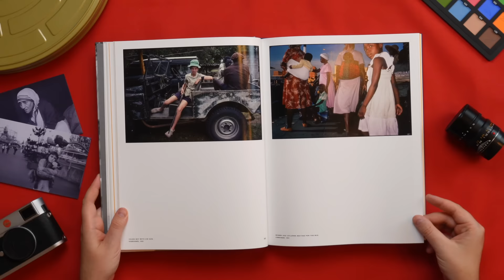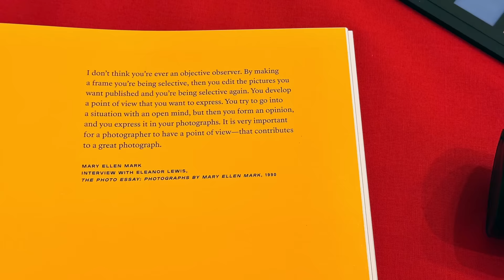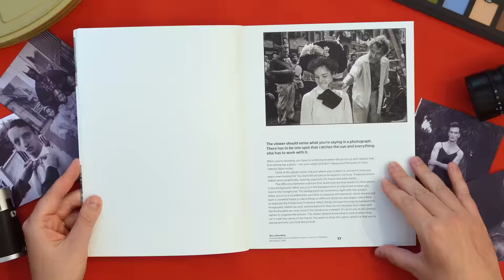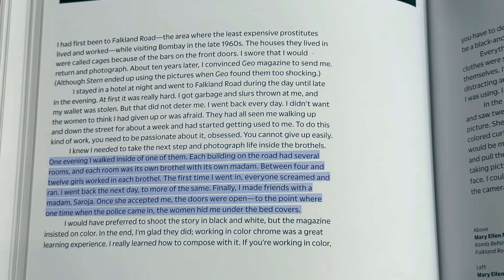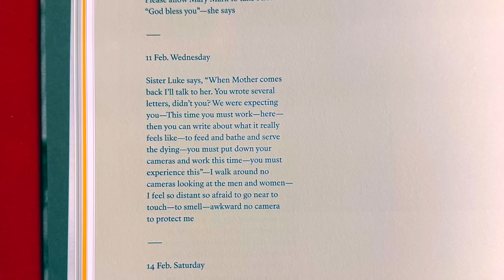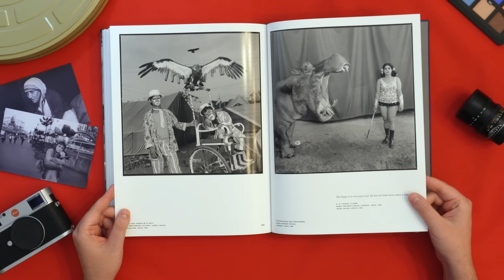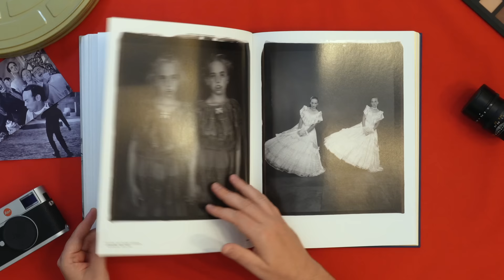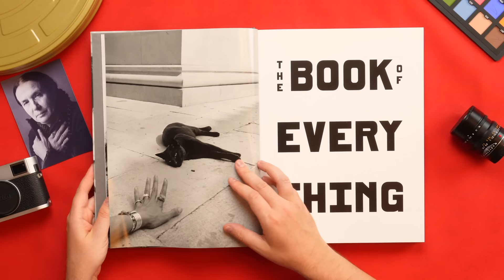Storytelling Master Class Through a Lens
Mary Ellen Mark might be one of the most influential photographers ever to have lived. Under her lens, the unseen and unheard stories of society were brought to light. Her storytelling has forever changed the course of street and documentary photography. This video is about capturing iconic images, the life of Mary Ellen Mark, and why serious photographers were captivated by her ability to reveal the extraordinary in the ordinary, giving voice to the voiceless.

The books used in the video:
Mary Ellen Mark on the Portrait and the Moment: The Photography Workshop Series (I of the best book on portraits in my opinion)
Mary Ellen Mark: The Book of Everything
Clips used in video by Alldayeveryday - Everybody Street: Mary Ellen Mark

00:00 - Who is Mary Ellen Mark?
01:09 - Early Life and Career
01:56 - Major Projects in the 1960s
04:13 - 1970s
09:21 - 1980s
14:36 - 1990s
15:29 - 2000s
18:05 - Final Thoughts